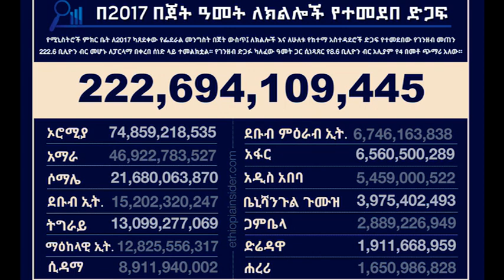«የታሰሩት አመራር ታመዋል»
ሐራምቤ ራድዮ 98.7 | Harambee Radio 98.7
ከ youtube ቀጥታ ስርጭት በተጨማሪ
የቀጥታ ስርጭታችንን በ ZENO FM ለማዳመጥ ሊንኩን ይጫኑ 👇👇👇
ዕለታዊ እና ወቅታዊ ዜናዎችን እኛ ጋር ያግኙ፡፡